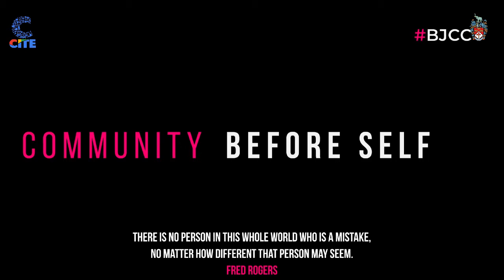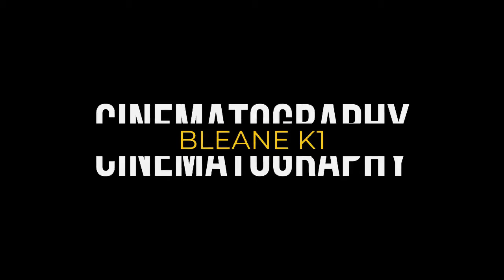Let`s talk depression 1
Let`s talk depression